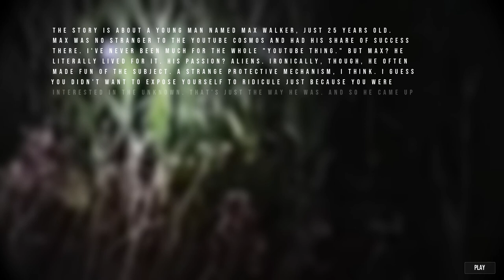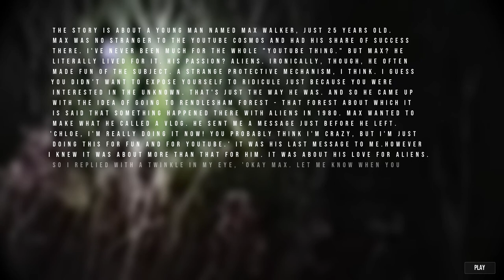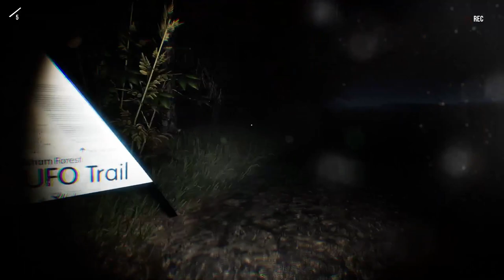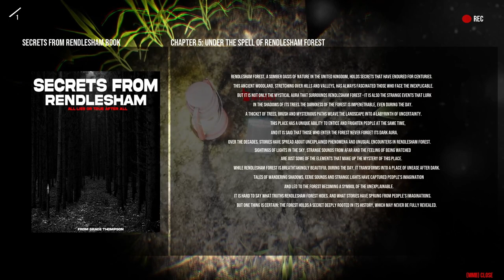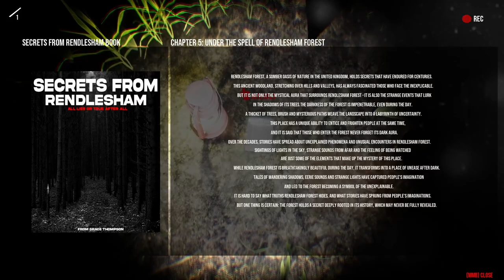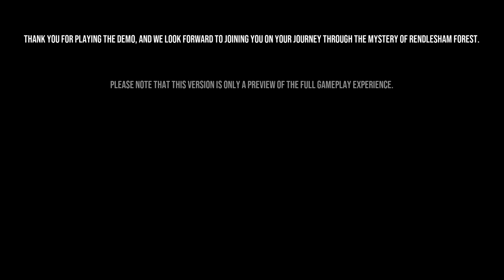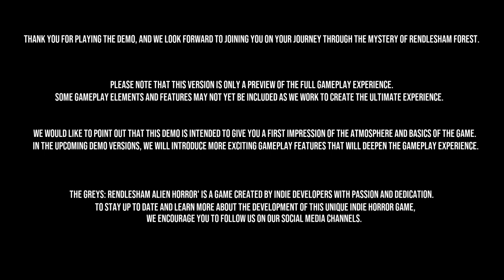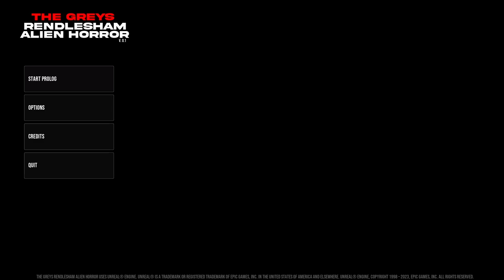The Grey: Rendlesham Alien Horror [DEMO]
Inspired by true events of the Rendlesham Forest incident in December 1980, THE GREYS delves into the dark history of this mysterious forest.
You play Max Walker, a young vlogger who visits Rendlesham Forest to explore the legends of UFO sightings. What starts as a fun adventure trip quickly turns into a nightmare.
Developed by NailedRC Games